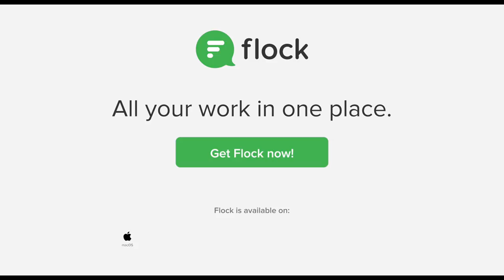Why we stopped Slack-ing and moved to Flock.